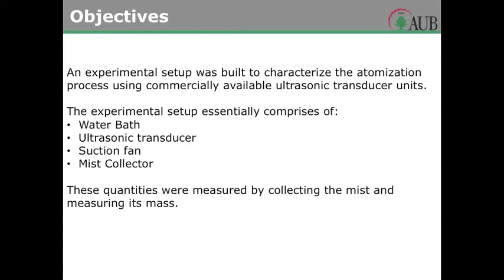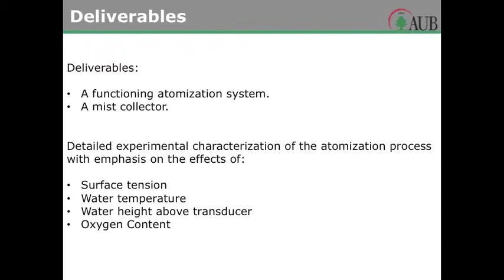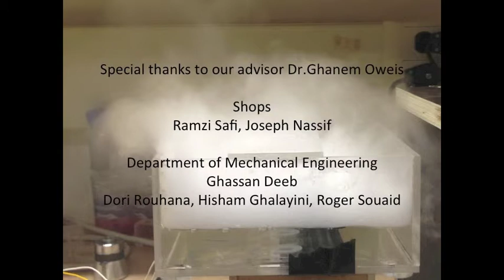Design and characterization of an acoustic atomization system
This project aims to design, build and characterize an acoustic atomization system. This system has recently multiple applications which range from nanoscale applications in medical fields to bigger scales like cooling of outdoors areas or humidification of dry areas.

This project has been prepared by AUB faculty of Engineering students: Ali Hraibi, Nabih Chammas, Roy Maalouf, Aren Der Khatchadourian